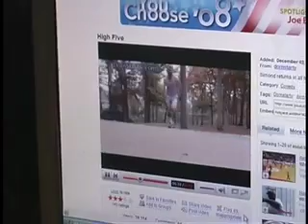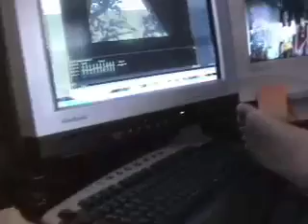The Spirit of Summer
a little depection of the summertime dreams of students after school is out - an intro for summer missions and camp promotion!